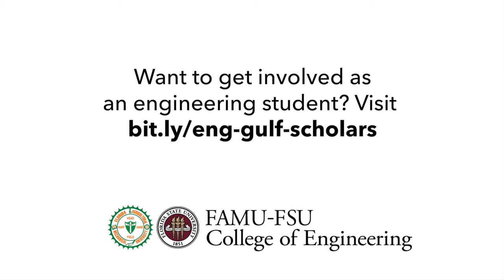FAMUFSU ENG 10 13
Gulf Scholars Program at the FAMU-FSU College of Engineering.